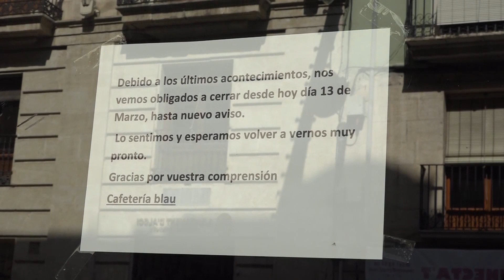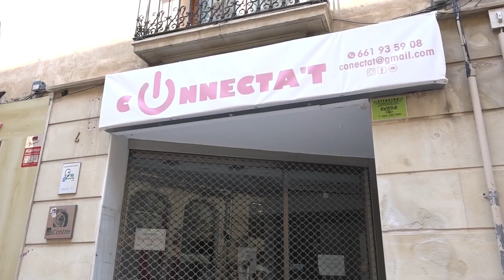Entrevista Toni Francés, alcalde Alcoi - 31 març